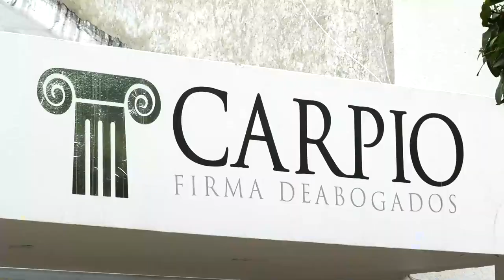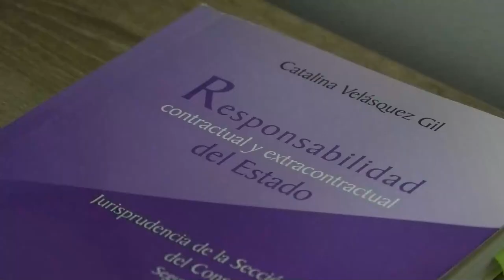'CARROMULEROS' SOLICITAN AL ALCALDE DE VALLEDUPAR, RECONVERSIÓN LABORAL